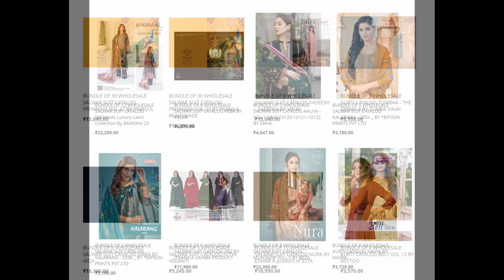37 wholesale bundles launched today 27 Feb 2023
37 wholesale bundles launched today - 27 Feb 2023

Top brands:
Bipson
Deepsy
Pranjul
Shree Fabs
Vinay Fashion
Alok Suits
Belliza
Ibiza
Itrana
Jay Vijay
Kajal Style
Mittoo
Mumtaz Arts
Karissa
Mishri
Harshit
Kesar Karachi Prints
NU (Opus Apparel)
Reyna
Aiqa Lifestyle